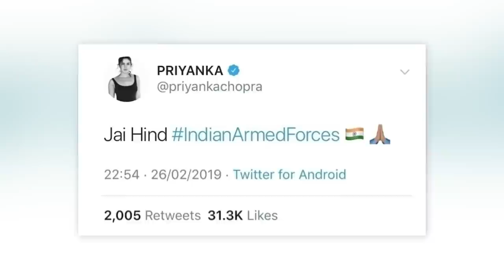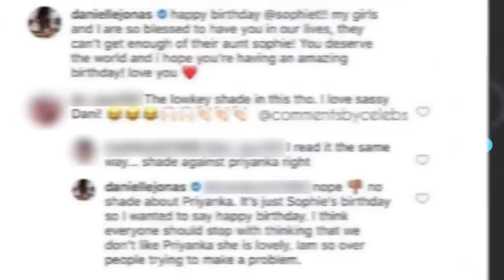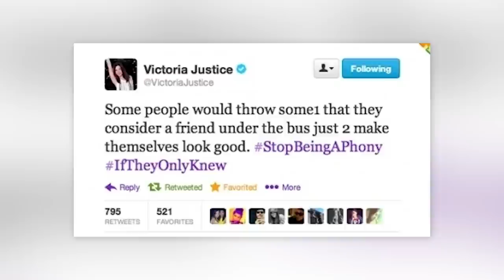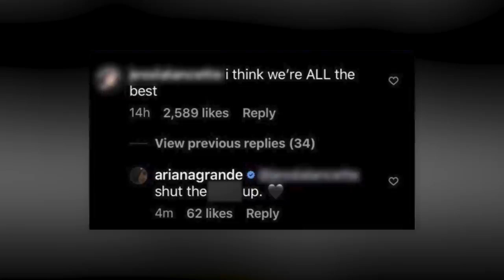Celebrities Who Tried To Warn Us About Priyanka Chopra, Millie Bobby Brown & Victoria Justice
Though it may not always seem like it, celebrities aren't always perfect. And sometimes they have huge scandals that get them canceled. We've put together three juicy vids to expose the Celebrities Who Tried To Warn Us About Priyanka Chopra, Millie Bobby Brown & Victoria Justice.

Time Codes:
0:00- Celebrities Who Tried To Warn Us About Priyanka Chopra
7:31- Celebrities Who Tried To Warn Us About Millie Bobby Brown
14:09- Celebrities Who Tried To Warn Us About Victoria Justice